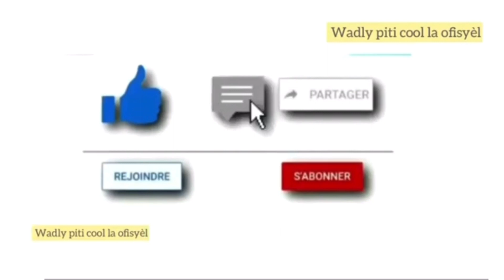Toto kise kotch ekip Eclaire a tap reponn kesyon aprè match nil (2-2) fas Akademi 1804